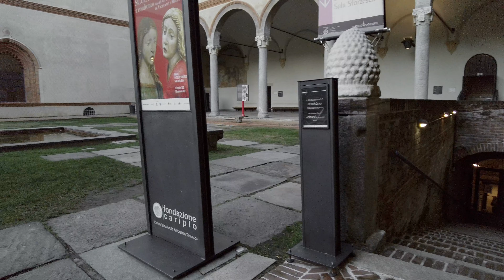PARCO SEMPIONE Milan Italy | Video Walks 4K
Video Walks 4k
📅Shooting Date: December 20; 2021
🌡️Temperature:  2°C
⛅Weather: Cloudy

The Parco Sempione is a green area of the city of Milan. Built at the end of the nineteenth century on the area already occupied by the parade ground, it occupies an area of386 000  m², fully fenced with video surveillance.

The name derives from Corso Sempione, the monumental road axis built in the Napoleonic age on the route of the historic Via del Seprio, with the new Sempione gate heir of the ancient Giovia gate.

Milano Lombardia is known for being the fashion capital of the world. And living in Italy, in general, can attest to that. This northern Italy vlog presents you Milan Italy 4k walking in autumn. This can help you as a guide for your Italy travel diary where you will know beforehand the places to visit in Milan. Of course, the are extraordinary Milan tours that tourist guide Milan can offer. They call these videos virtual Italy. The bustling sound of Milan City offers different Milan attractions. Also, fashion week Milano is always visited by celebrities worldwide. Enjoy this Milan walking tour. If you want to travel Milan or other Italian cities, watch out for more Italy 4k videos.

Bitcoin
3Gyeyav2ua5SAEtdt9RDbsEwsn3Gp8WiGt

Etherium
0xb6fcDdE083e8D0d77064C206b47209260B67Cb61